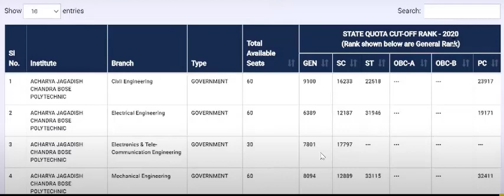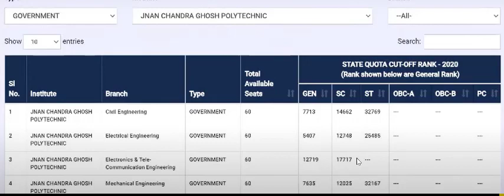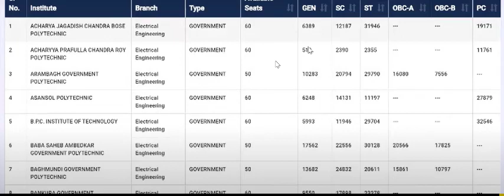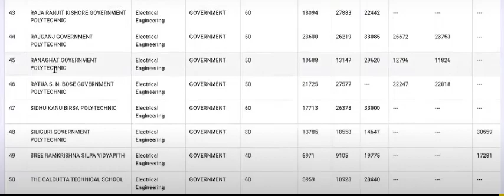Jexpo & Voclet 2022 Last Year Rank Cut Off